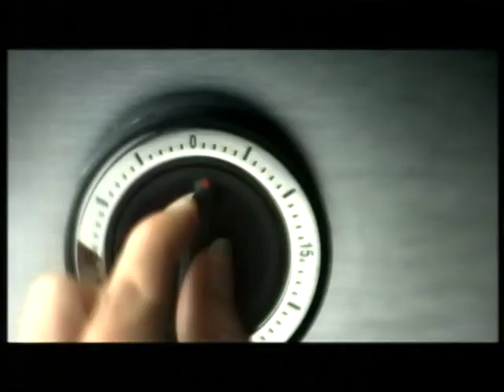Spritzer GL & 9.5L with Dispenser Series Promo & Mission Foods Australian Launch Commercial (2013)